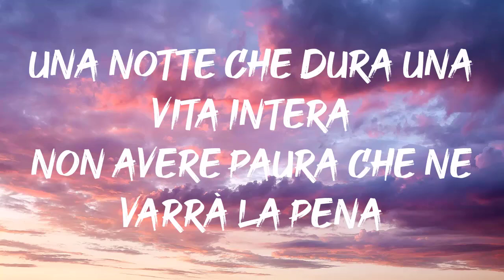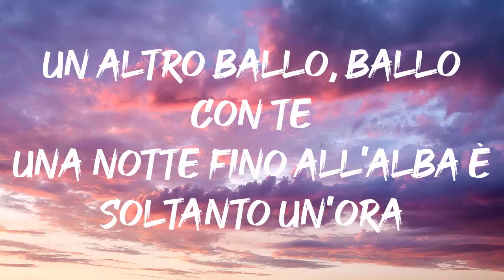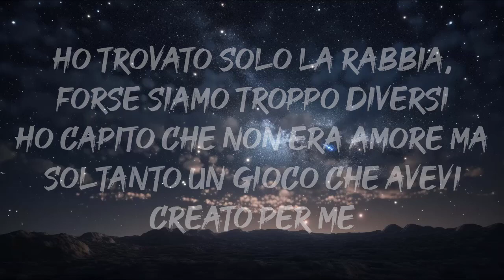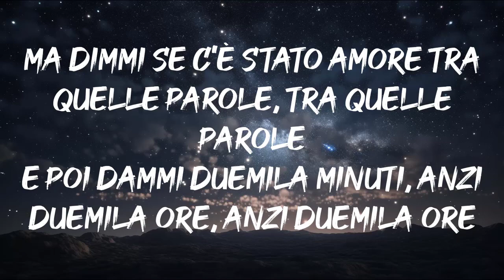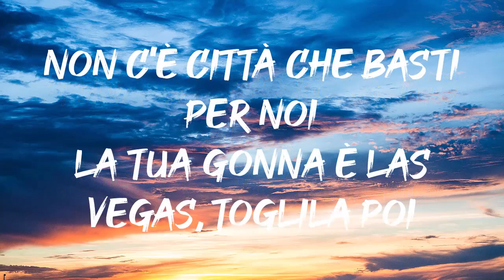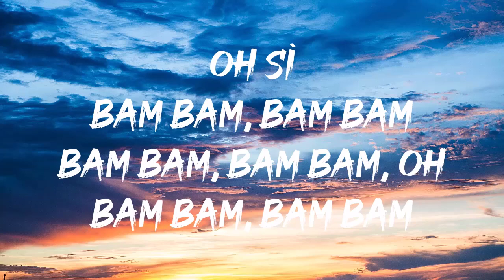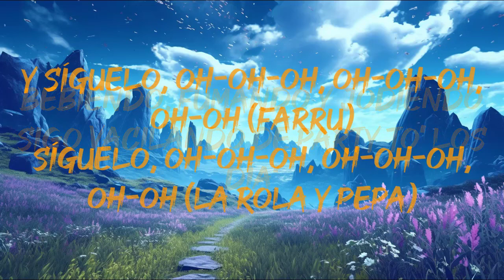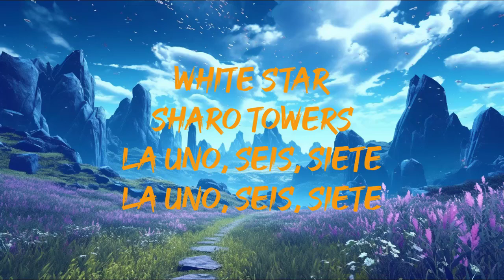Fred De Palma - Un altro ballo(Lyrics - Testo)| Mix Mara Sattei, Farruko, Achille Lauro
Un altro ballo - Fred De Palma (Lyrics - Testo)| Mix Mara Sattei, Farruko, Achille Lauro
Testo : Un altro ballo - Fred De Palma (Lyrics - Testo)| Mix Mara Sattei, Farruko, Achille Lauro

Anitta
De Palma
Una notte che dura una vita intera
Non avere paura che ne varrà la pena
Lo sai che ti vedo scappare da tutta la sera
Con quella tua amica che amica non è
Ma ogni volta che ti senti persa cerchi me
Tu dove sei
Adesso che
Come in un sogno sto immaginando
Un altro ballo con te
Una notte fino all'alba è soltanto un'ora
Come un vento che ci prende e che ti porta con sé
Se per sbaglio poi ci si innamora
Quello che voglio è
Non sono il tuo tipo nel senso che non stiamo insieme
Si vede che non hai dormito
Perché avevamo di meglio da fare
Se hai mal di testa prendi un chupito
Muovilo lento de despacito
E tutte le volte finisce così
Che dici di no ma vuoi dire di sì
È vero e sai perché
Adesso che ci sei
Non posso più nasconderti quanto vorrei
Come un vento che ci prende e che ti porta con se
Vertigine pura
Puoi darmi un milione di cose anche se
A me ne basta una
Non c'è niente da dire
Chissà come va a finire
Dimmi che c'è da capire
Restiamo fino alla fine
Un altro ballo, ballo con te